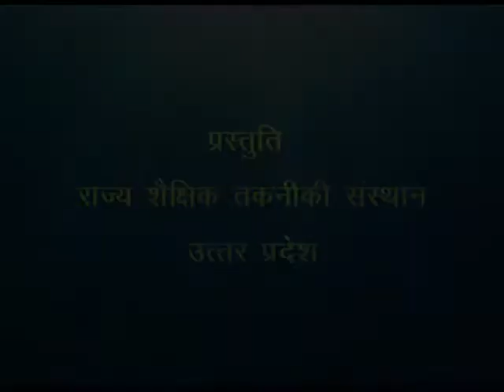Sheshi chipki kyon / शीशी चिपकी क्यों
इस कार्यक्रम में शीशी के अंदर का वायु दाब और वायुमंडल दाब के बारे में प्रयोग द्वारा बताया गया है।